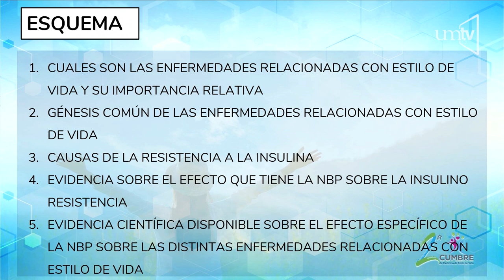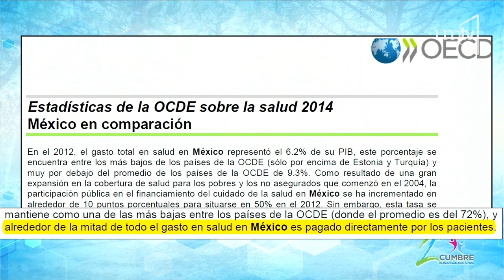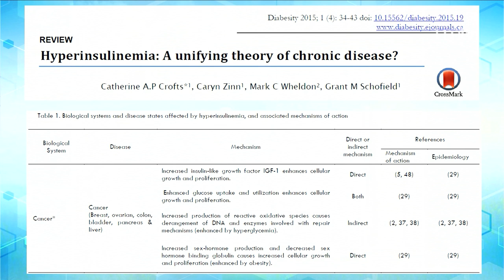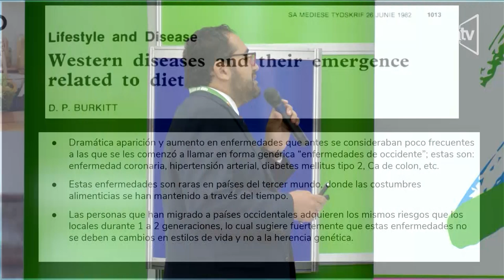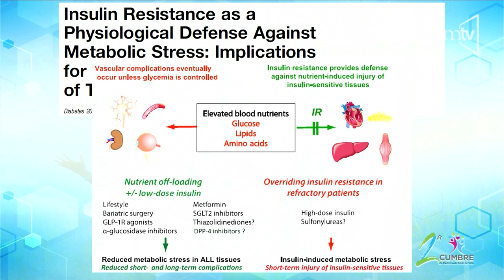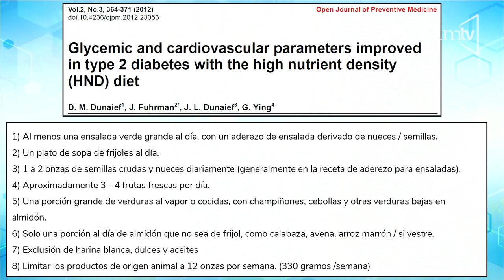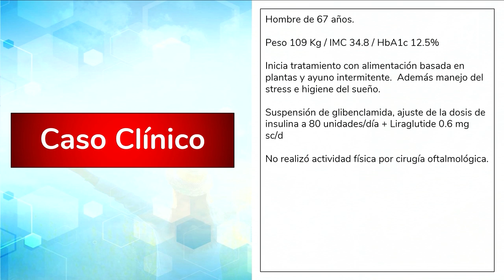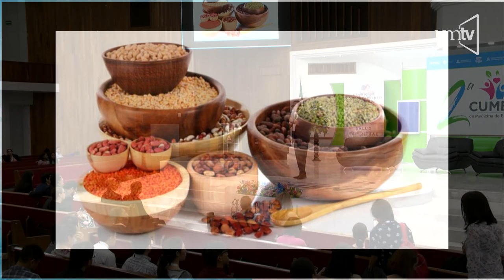La dieta basada en plantas en la reversión de ENT 05 Dr. Lujhon Florez